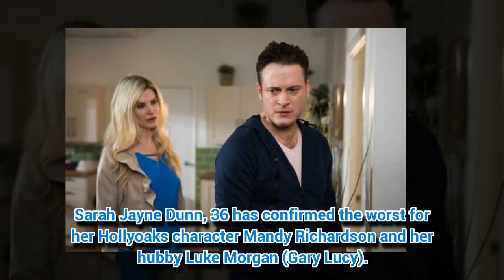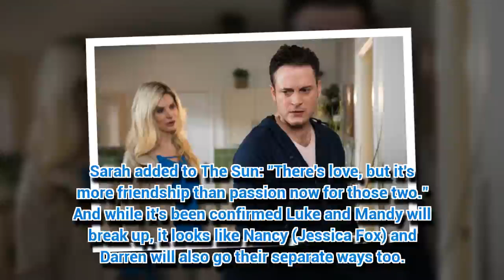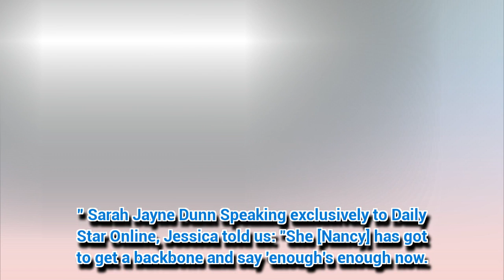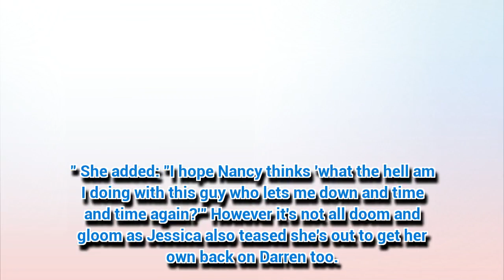Hollyoaks siren reveals ANOTHER affair bombshell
THIS Hollyoaks babe has teased more heartbreak to come.